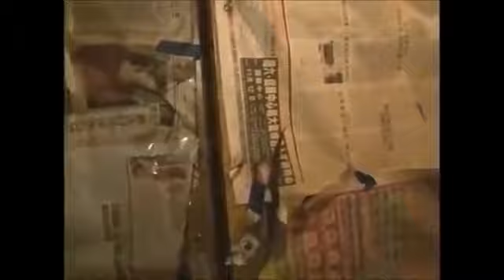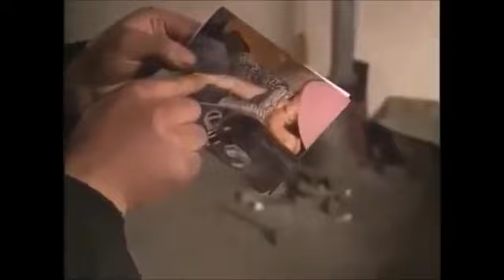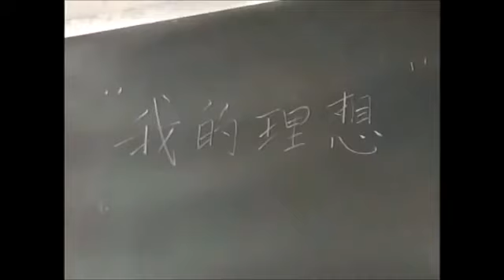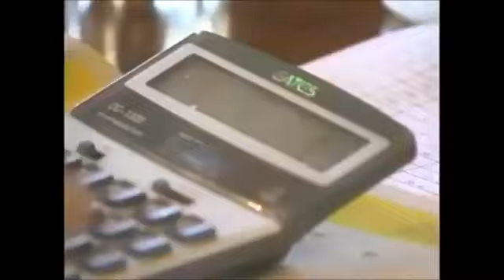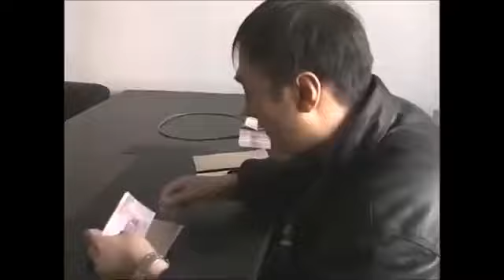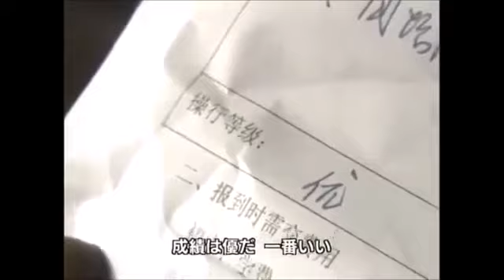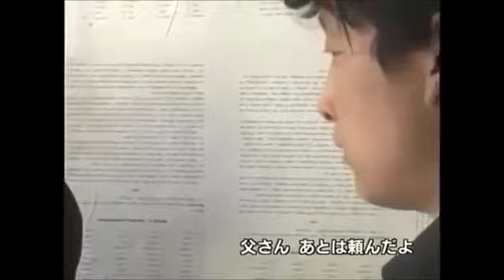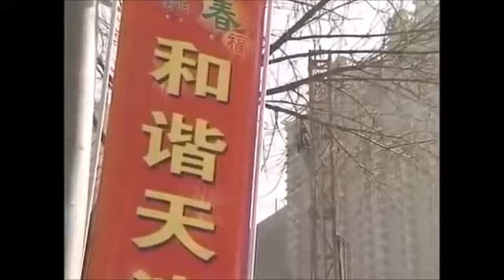纪录片：中国经济崩溃下的中国的穷人和富人们。